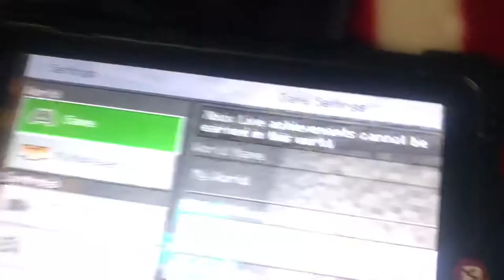Minecraft Herobrine - EP 6 - The Black Hole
Be sure to see the previous episodes of the herobrine roleplay series before seeing this one :).